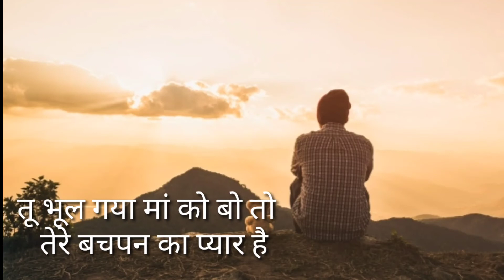ke Roya Na kar a dost/ official video [emotional shayari ] official shayari //Shakir editor....